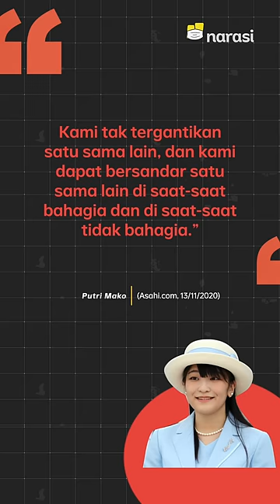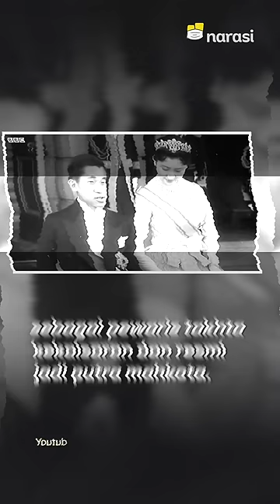Putri Mako di Jepang Tinggalkan Kerajaan demi Nikahi Pria Rakyat Biasa | Narasi Newsroom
PUTRI MAKO TINGGALKAN KERAJAAN JEPANG DEMI MENIKAH DENGAN RAKYAT BIASA
Buat kamu yang butuh asupan kisah uwu ala dongeng dan kisah fiksi~⁣
Bedanya, ini di dunia nyata.⁣
Keponakan Kaisar Naruhito, Putri Mako rela melepas status kerajaan beserta hak-hak istimewa lainnya demi menikahi Kei Komuro yang berstatus non-bangsawan.⁣
Putri Mako harus rela melakukan ini, nih. Soalnya sejak 1947, Jepang memang mengharuskan seorang putri untuk meninggalkan kekaisaran jika ia menikah dengan non-bangsawan.⁣
Kalo kamu masih setengah percaya apakah Putri Mako beneran rela atau engga. Iya, ia beneran rela kok. Bahkan dia bilang begini soal hubungannya:⁣
"Kami tak tergantikan satu sama lain, dan kami dapat bersandar satu sama lain di saat-saat bahagia dan di saat-saat tidak bahagia."⁣

(Narasi)